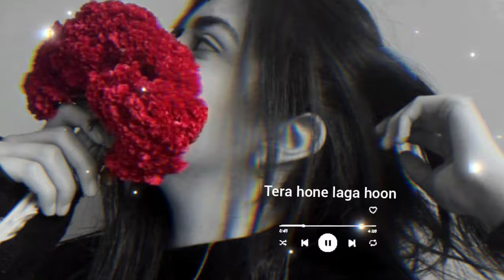Tera Hone Laga Hoon [Slowed+Reverb] Atif aslam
Tera Hone Laga Hoon [Slowed+Reverb] Atif Aslam lovesong lofi bollywoodlofi @SONILOFIEDITS

Use Headphone 🎧 🫰🏾🫶 For Better Experience If You Enjoy
My Viral Lofi Songs.

Keep Me Support All Friend's A

🔝🫰🏾🥰 Key Words👇Below

SONILOFIEDITS